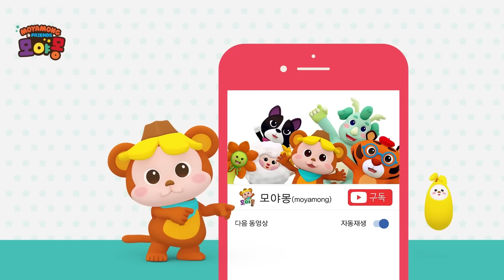치카치카 양치하고 인형극 보면서 잠들어요😴💤｜모야몽TV｜자기 전 동화｜인형놀이｜유아 생활 습관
양치하기 싫어하는 아가들을 위해 준비했습니다😝
재미있는 인형극 보면서 치카치카 양치 깨끗하게 하고~
편안하고 상쾌하게 푹 잘 수 있도록 해주자구요!